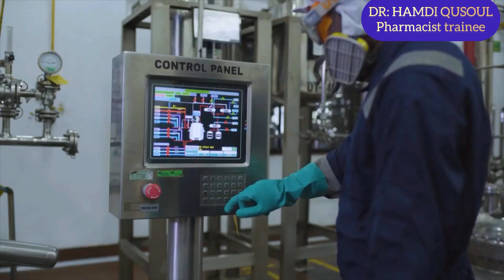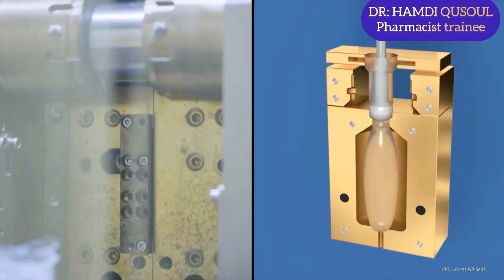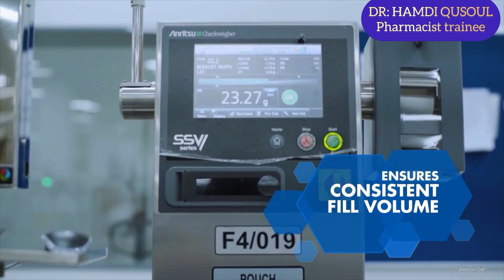ما هي اقسام الصناعات الدوائية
اهلا و سهلا بكم في القناه هذا فيديو يحتوى على شرح مادة

Pharmaceutical industry

تسعدني متابعتي على وسائل التواصل الاجتماعي